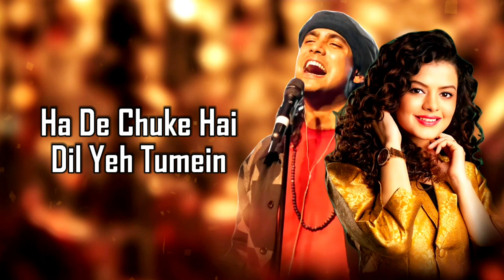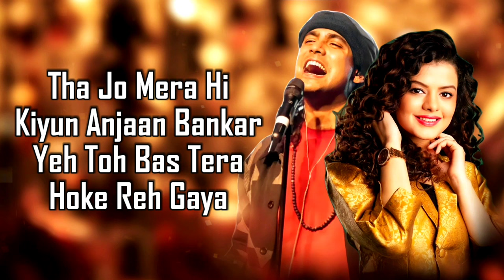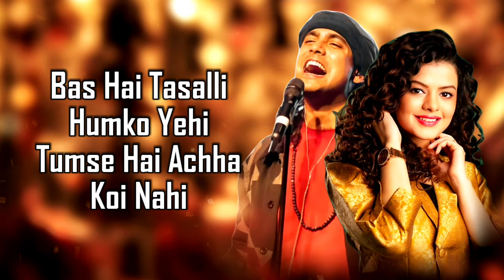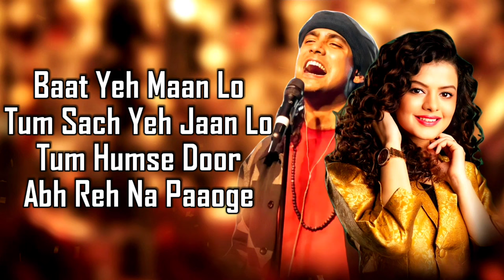Naya Pyaar Naya Ehsaas (LYRICS) Middle-Class Love | Jubin Nautiyal | Palak Muchhal | Himesh, Prit K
Song: Naya Pyaar Naya Ehsaas
Singers: Jubin Nautiyal & Palak Muchhal
Lyricist: Himesh Reshammiya
Music Producer: Aditya Dev
Mixed and Mastered by: Aditya Dev
Vocals Recorded at: ADM Studioz
Himesh Reshammiya’s Team: Suhas Parab, Subhash Parab, Priyesh Vakil, Pratik Panchal, Barzin Contractor, Salman Shaikh, Anudutt Shamain
HR Musik Creative Team: Rahul Sheth, Rajendra Toraskar, Prakash Serrao, Ravi Desai

Lyrics-
Tumne Na Jane
 Kya Kar Diya
Khamoshiyon Mein Shor
Bhar Diya
Lagne Lage Tum
Apne Humein
Haan De Chuke Hain
Dil Ye Tumhe
Pehli Khushbu Pehla
 Jaadu Pehli Yaad
Pehli Baarish Pehli Khwahish
Pehli Pyaas
Naya Pyaar Hai
Naya Ehsaas

Pehla Sapna Pehla
 Sajda Pehli Yaad
Pehla Mausam Pehli Dhadkan
Pehli Pyaas
Naya Pyaar Hai
Naya Ehsaas
Tumse Dillagi Mein
Tumse Dosti Mein
Dil Jaane Kaise Kho Gaya

Tha Jo Mera Hi
Kyun Anjaan Bankar
Yeh Toh Bas Tera Hoke
Reh Gaya
Lekin Hua Jo
 Hona Hi Tha
Dil Ka Sukun Ye
Khona Hi Tha
Bas Hai Tassali
Humko Yahi
Tumse Hai Accha
Koi Nahi
Pehla Arma Pehli
 Jumbish Pehli Yaad
Pehli Chaahat Pehli Warqat
Pehli Pyaas
Naya Pyaar Hai
Naya Ehsaas

Dil Mein Jhankar Tum
Dekhoge Jab Kabhi
Bas Humko Hi Waha
Paaoge
Baat Ye Maan Lo Tum
Sach Ye Jaan Lo Tum
Humse Door Ab Reh
 Na Paaoge
Rehte Magar Hum
Jab Saath Hain
Udte Hawa Main
Din Raat Hain
Chehra Ho Tera
Aankhein Meri
Kat Jaayein Yunhi
Ye Zindagi
Pehli Sangat Pehli
Rangat Pehli Yaad
Pehla Shiqwa Pehli Galti
Pehli Pyaas